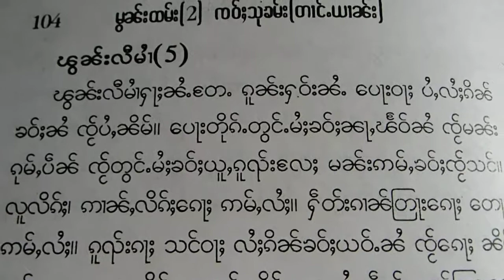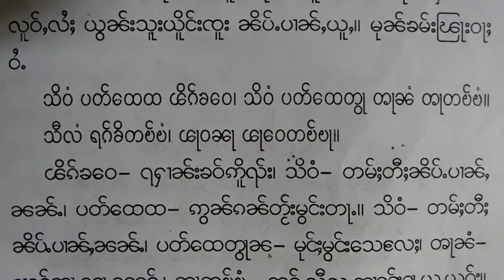กามปั่นพรไตย 16 2014